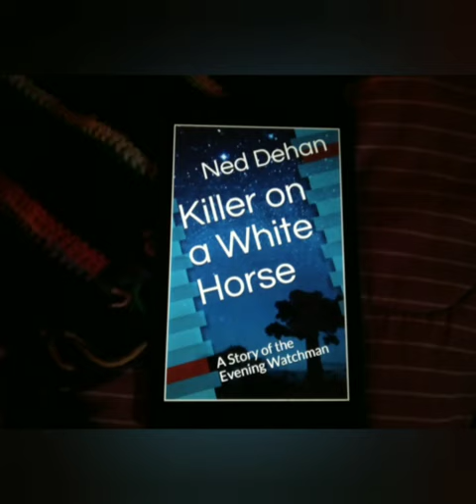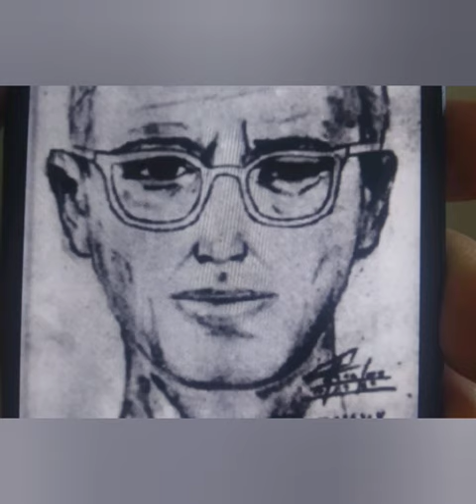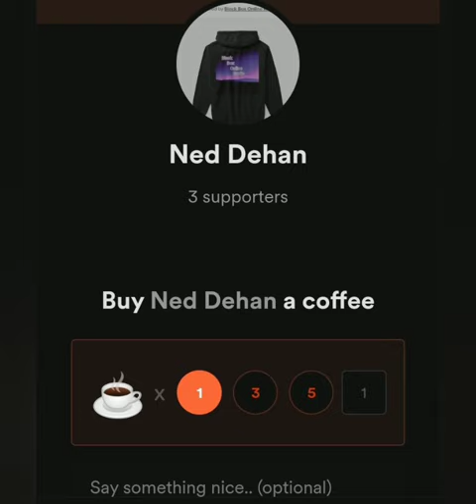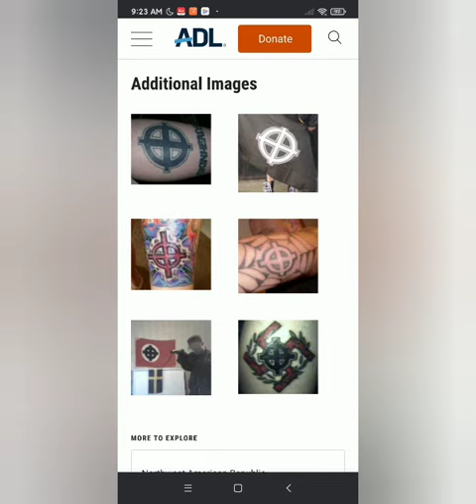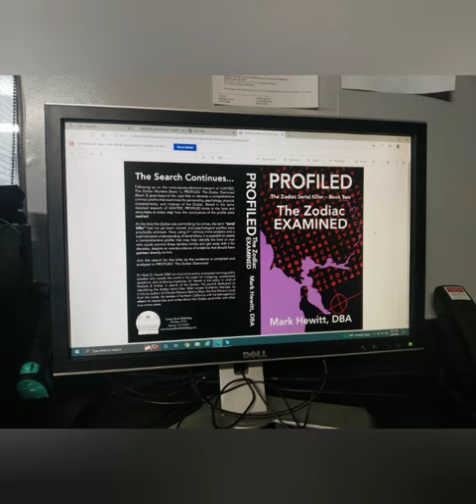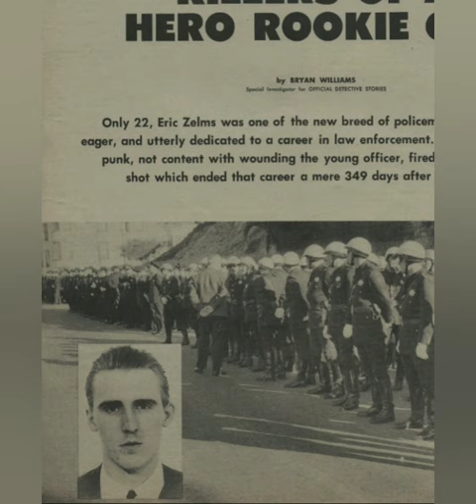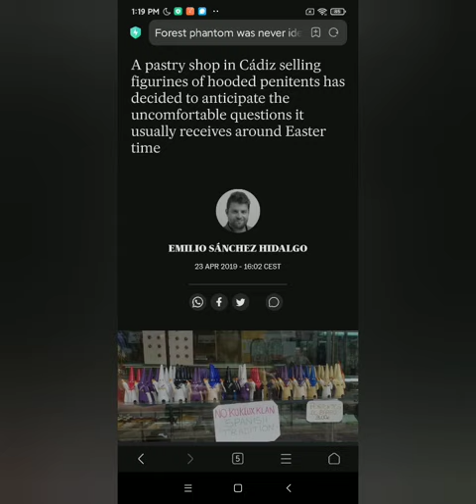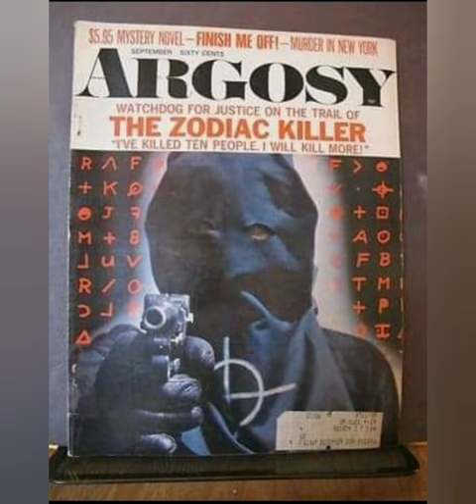Zodiac Killer News Report 05/29/2023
‌Raze Energy Drinks
‌Tshirts By TeeSpring
‌BBOR Shirt
‌Being Weird is Not a Crime Shirt
‌BBOR Zipper Hoodie
‌BBOR Pullover Hoodie
‌Buyers Choice : Special Edition Shirt
‌Download the Show for Free!